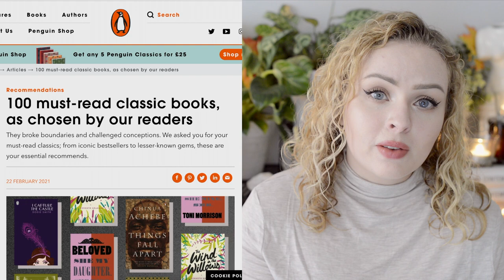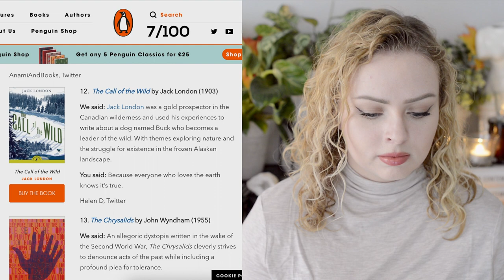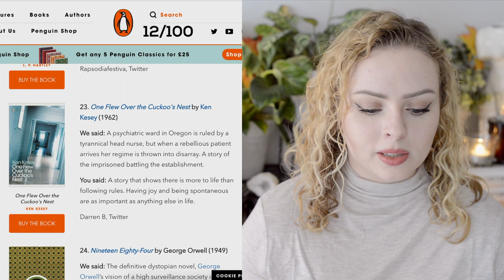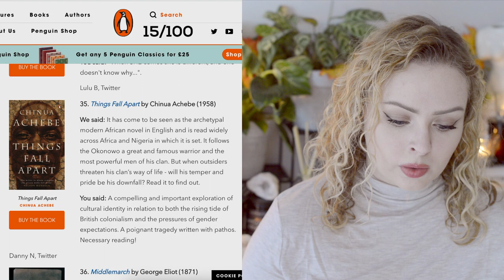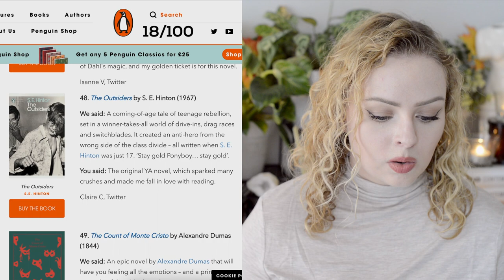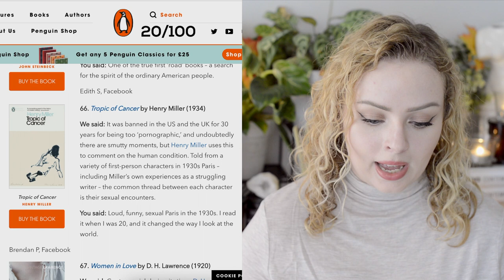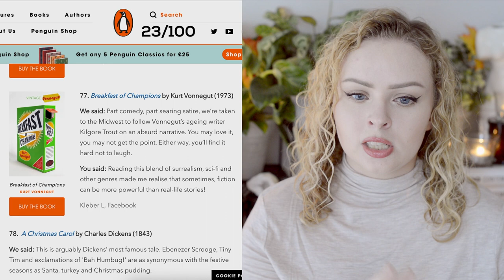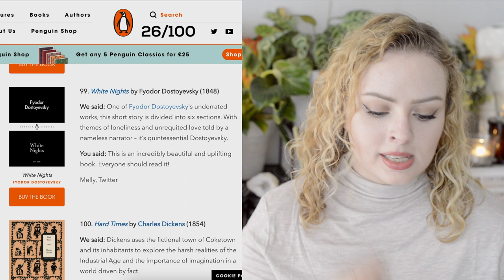How Many "Must-Read" Classics Have I Read? 🏛️🍃 | The Book Castle | 2021